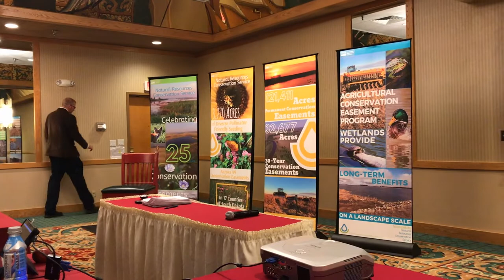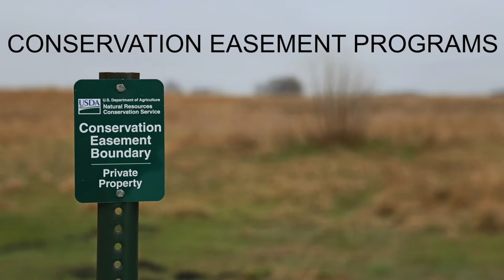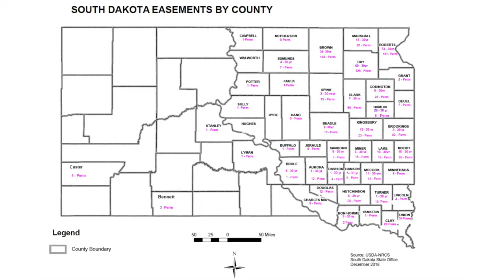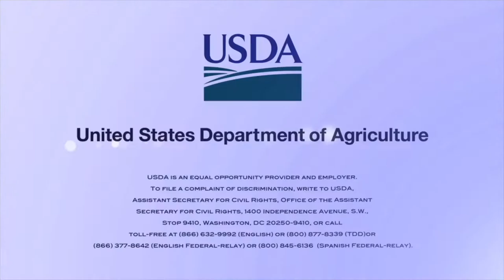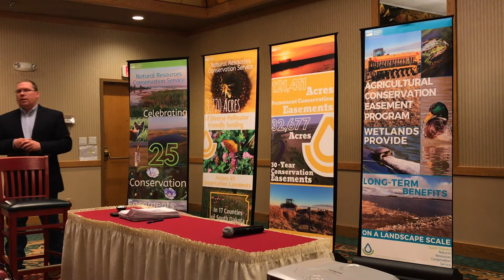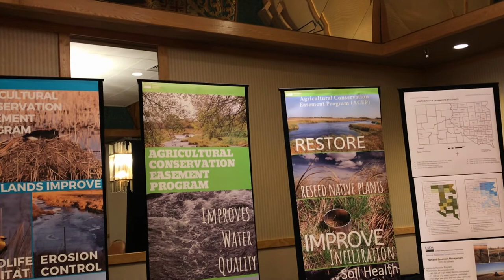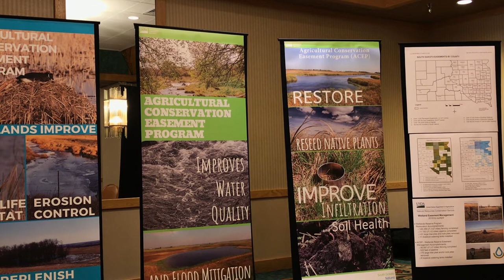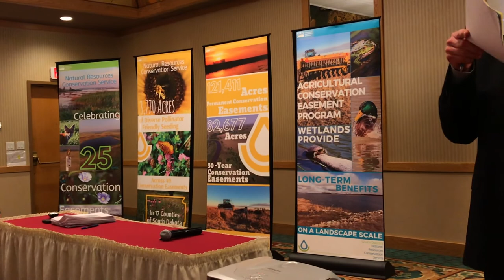State Technical Meeting & 25th Easement Anniversary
Jeff Zimprich comments on 25th Easement Anniversary during SD State Technical meeting May 2019.